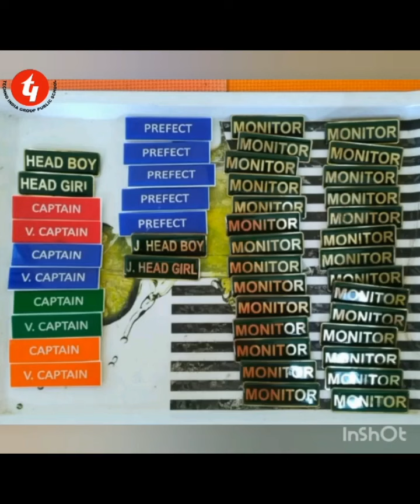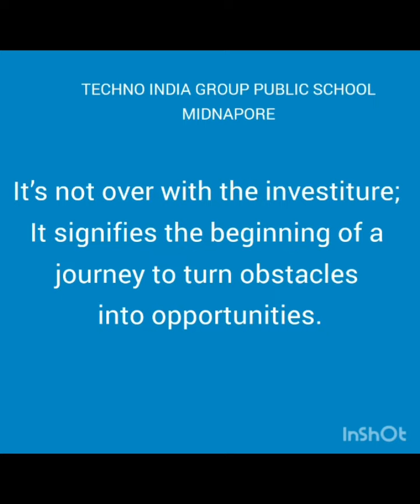*** INVESTITURE CEREMONY (2023-24) ***